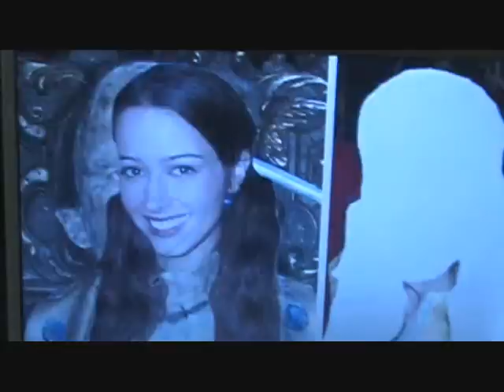Mercy - Fred and Cordy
This is a video about the Fang Gang girls. Fred and Cordy were the only girls that were really a part of the gang. They had a special bond and they were always there for each other. Not only did Cordy find Fred, but she protected her. They were amazing and they both died tragically after being taken over by other beings. I like to think they're together somewhere now :)

Song: Mercy by One Republic